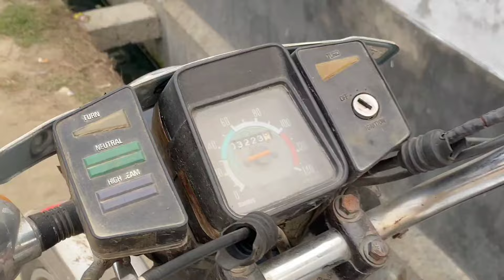Rx 100 Restoration Malayalam full video | Repair &Restoration.